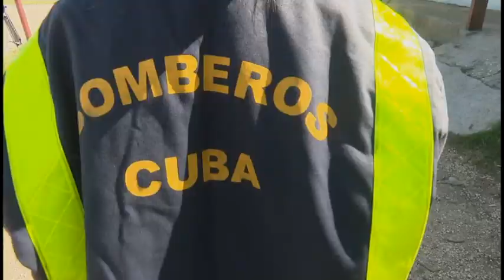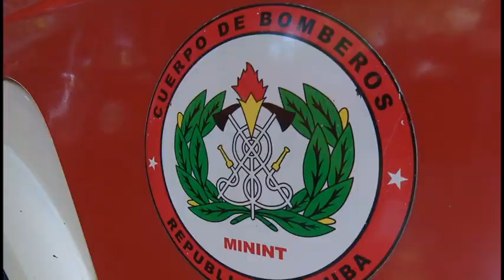Cuenta Granma con la única dotación femenina en el cuerpo de Bomberos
A 325 años de su fundación, el Cuerpo de Bomberos de Cuba, tiene una obra infinita de prevención y enfrentamiento de siniestros. A propósito de la efeméride, en el Comando Provincial de Granma se reconoció la labor de quienes día a día dan lo mejor de sí. Además, Granma cuenta con la única dotación femenina en el cuerpo de Bomberos de Cuba.